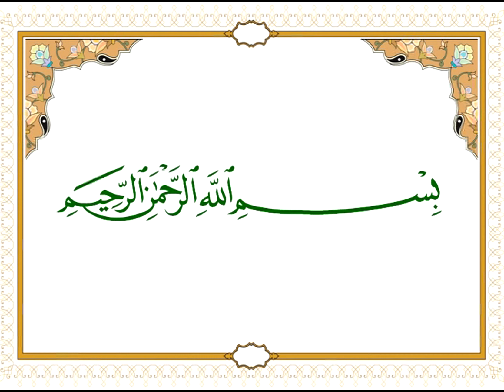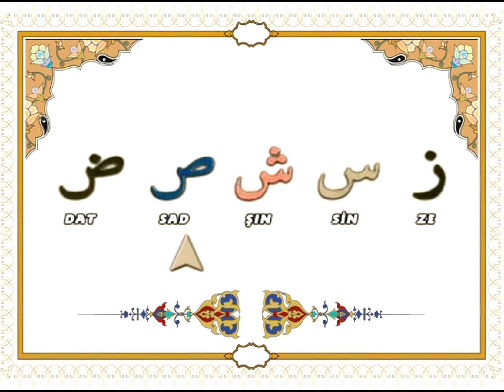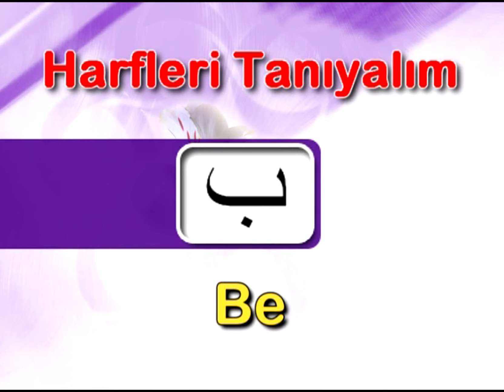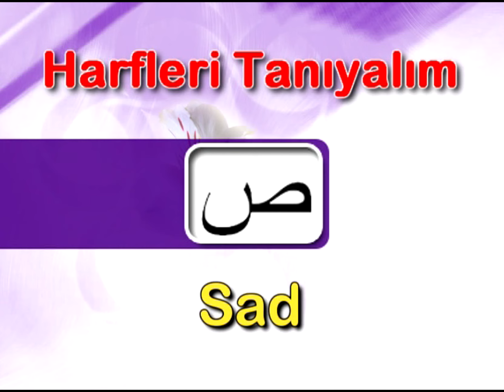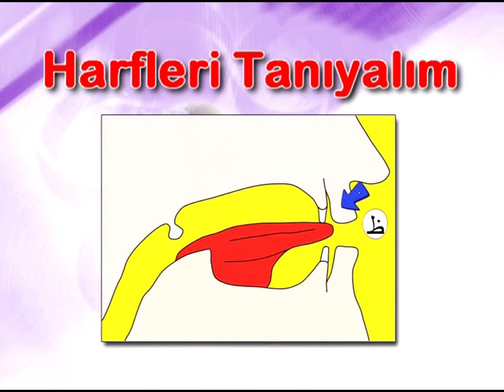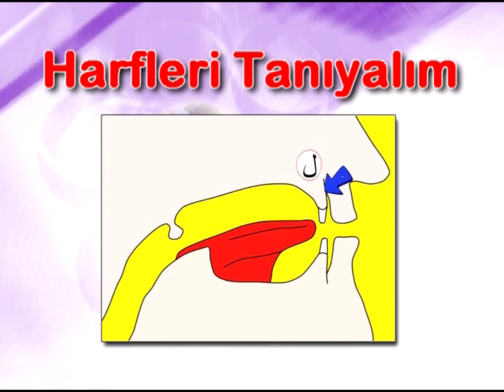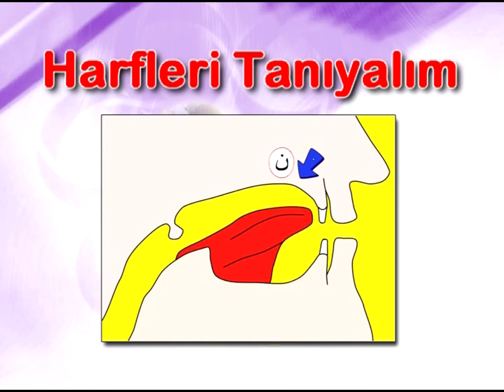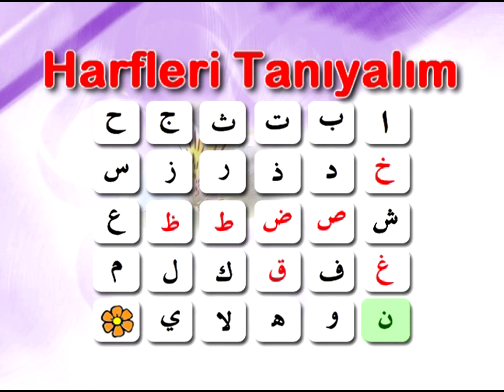Kuran Öreniyorum ( ders - 1 )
Harfleri Öğreniyorum